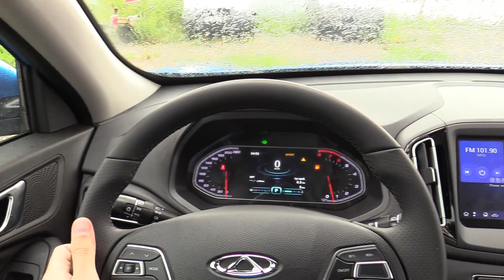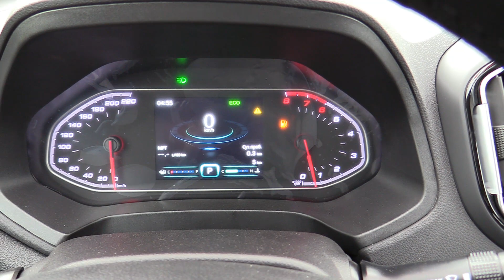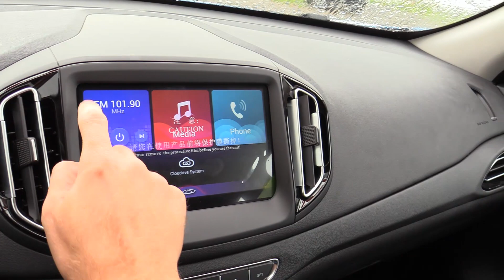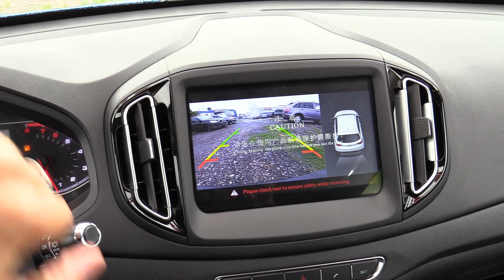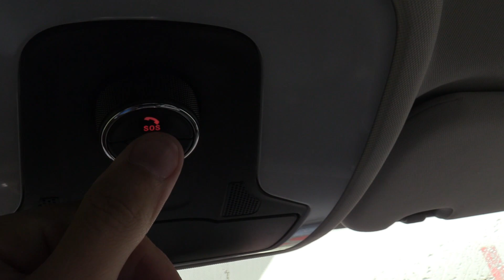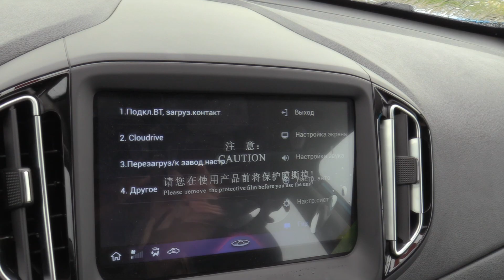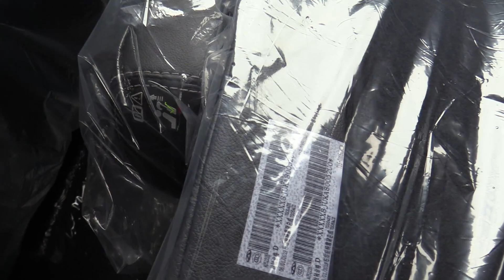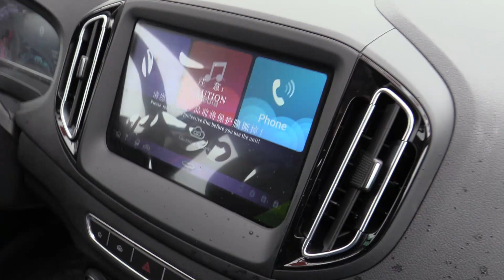2019 CHERY TIGGO 7. Start Up, Engine, and In Depth Tour.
2019 CHERY TIGGO 7. Start Up, Engine, and In Depth Tour.